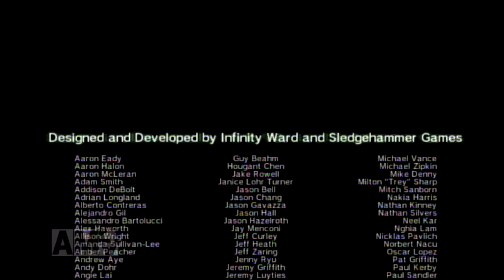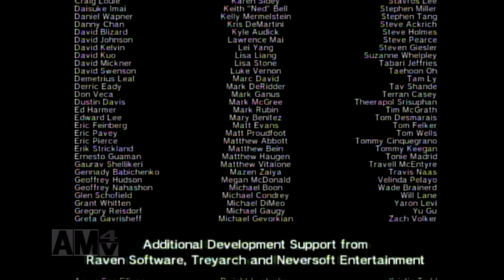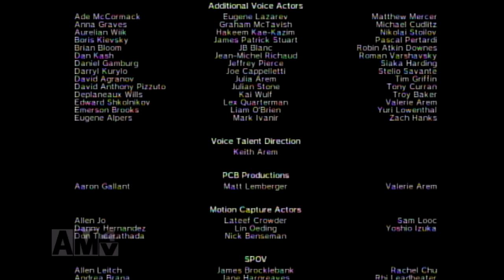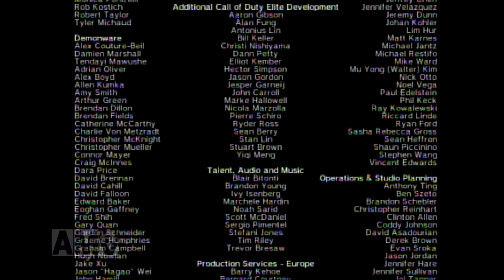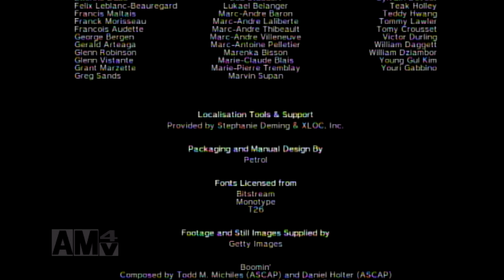コールオブデューティーモダンウォーフェア３ DUST TO DUST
モダンウォーフェア３キャンペーンの最後の動画になります。